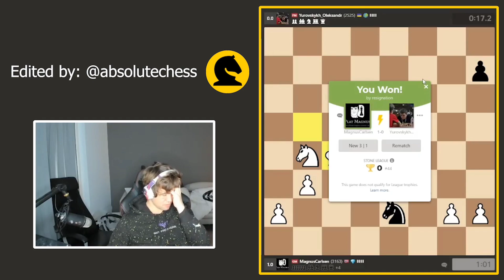How does Magnus predict moves in chess?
How does Magnus Carlsen predict moves in chess?